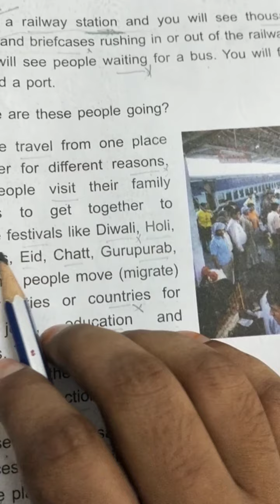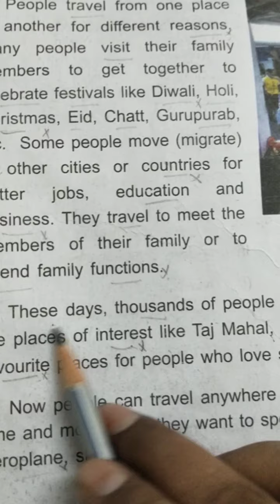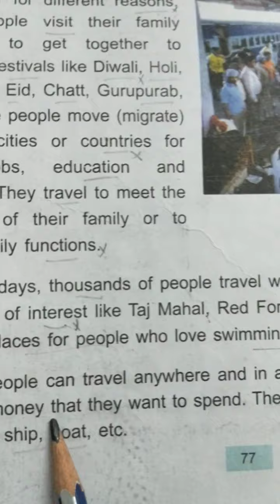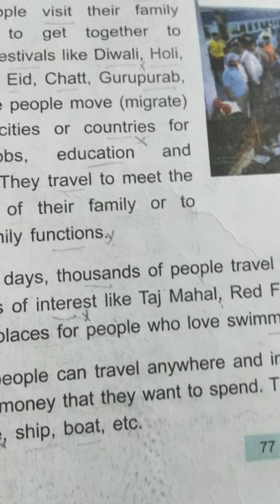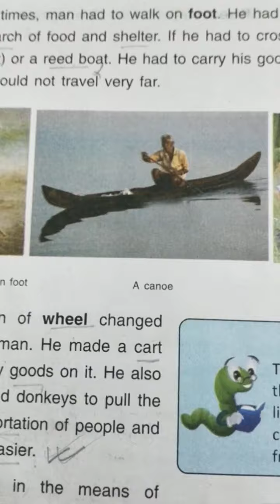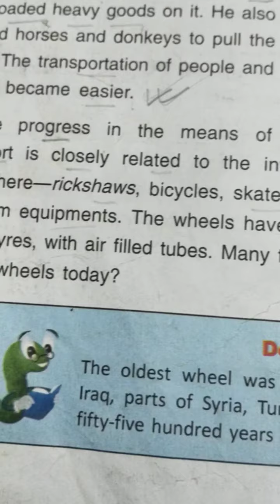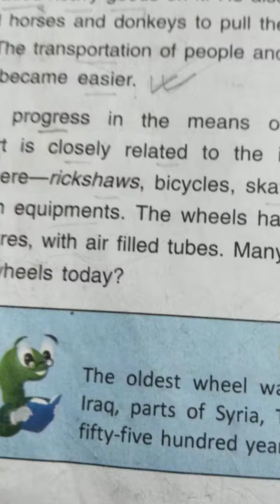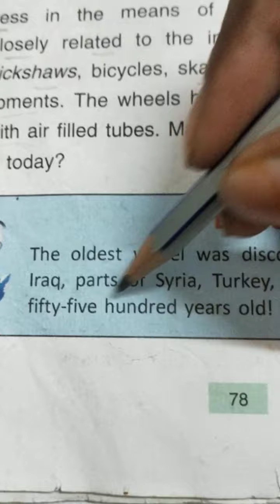dav class 3 Sst chapter 12 conquering distance part 1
dav

chapter 12

conquering distance

class 3

part 1

reet_nirbhay_yadav